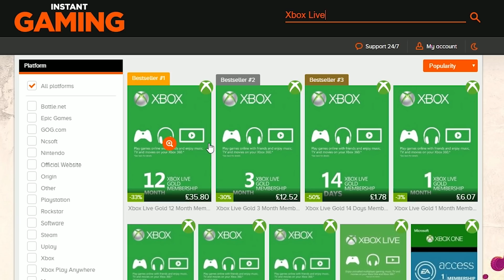KARMA CALLS | Plants vs Zombies Garden Warfare 2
►PSN - ZEROxPvZ